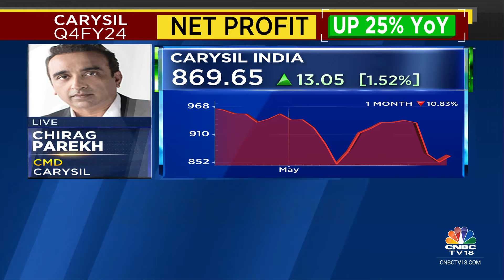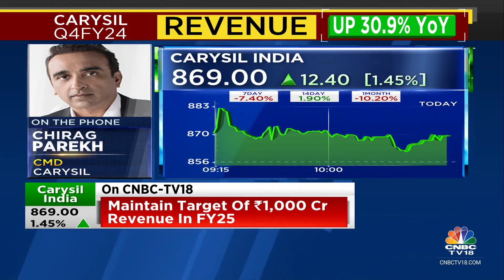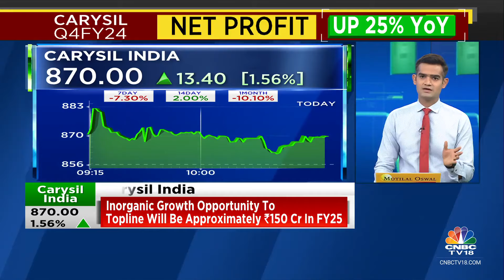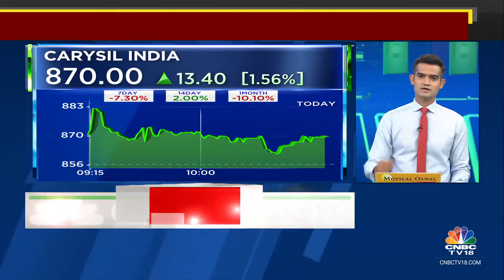Will Reach ₹1,000 Cr Revenue Run Rate By Q3-Q4 Of FY25: Carysil | CNBC TV18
Will reach Rs 1,000 cr revenue run rate by Q3-Q4 of FY25 says Chirag Parekh, CMD of Carysil. Tells Mangalam Maloo & Nigel D'Souza that company is carefully considering acquisition opportunities.

n18oc_business